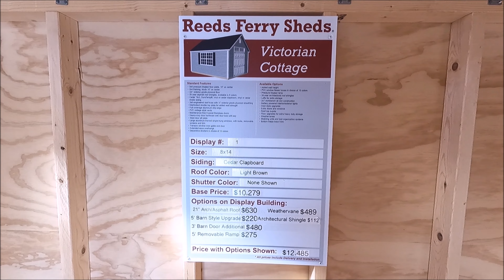🧡🧡8x14 SHED | SHE SHED | MAN CAVE | STORAGE IDEAS | VIRTUAL SHED TOUR 58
8X14 SHED, CEDAR

FYI VISIT -  REEDSFERRY.COM